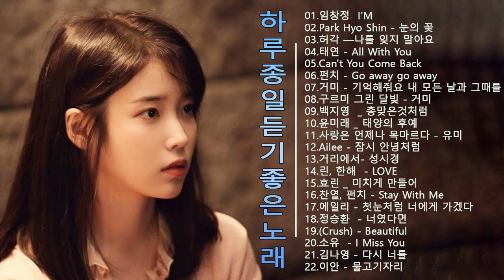하루 종일 듣기 좋은 노래 💖 일할때 듣기좋은 발라드 추천 광고없는 노래모음 💖 I'M/눈의 꽃/나를 잊지 말아요/All With You.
[00:00:00] - 임창정  I'M
[00:04:01] - Park Hyo Shin - 눈의 꽃
[00:09:40] - 허각 —나를 잊지 말아요
[00:13:33] -   태연 - All With You
[00:17:29] -  Can't You Come Back
[00:21:15] -  펀치 - Go away go away
[00:25:06] - 거미 - 기억해줘요 내 모든 날과 그때를
[00:28:56] -  구르미 그린 달빛 - 거미
[00:32:55] - 백지영  _ 총맞은것처럼
[00:37:07] - 윤미래 _ 태양의 후예
[00:40:38] - 사랑은 언제나 목마르다 - 유미
[00:45:08] -  Ailee - 잠시 안녕처럼
[00:49:25] - 거리에서- 성시경
[00:54:06] -  린, 한해  - LOVE
[00:58:03] -  Hyolin(효린) _ Crazy of you(미치게 만들어)
[01:02:33] -   찬열, 펀치 - Stay With Me
[01:05:45] -   에일리 - 첫눈처럼 너에게 가겠다
[01:09:36] -  정승환  - 너였다면
[01:14:09] -  (Crush) - Beautiful
[01:17:58] -  소유  - I Miss You
[01:20:48] - 김나영 - 다시 너를
[01:24:45] - 이안 - 물고기자리

1990~2000년대 발라드 추천,가을에 듣기통은 발라드 모음,하루 종일 듣고 싶은 좋은노래 좋은음악 TOP 50곡,2000년대 국내 발라드 대표곡 100,90~2000년대 발라드 명곡 노래모음,직장에서 듣기 쉬운 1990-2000 년 최고의 발라드 곡 모음,감미로운 감성이 느껴지는 2000년대 발라드 모음,90년대 발라드 히트곡 콜렉션,90년대 발라드 모음으로 그때 그 시절 추억 속으로,90~2000년대 발라드,국내가요 발라드 모음 100곡 연속듣기,2000년대 발라드 명곡 모음,발라드 명곡 모음 광고없음 노래모음 2021,7080 발라드 애창곡 베스트,노래,노래모음,음악,KPOP,가수,가사첨부,가사,여자가수,좋은노래,추억의노래,발라드,신나는노래,좋은음악,케이팝,K-POP,Korea,POP,명곡,좋은발라드,OST,드라마OST,발라드 명곡,음악듣기,듣기좋은노래,광고없는 노래모음,좋은노래모음,하루종일들어도좋은노래